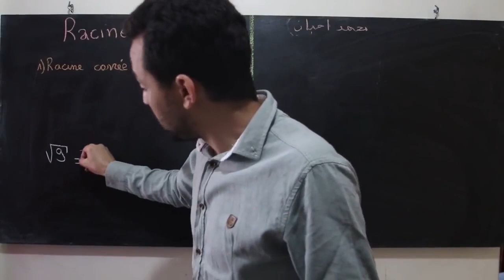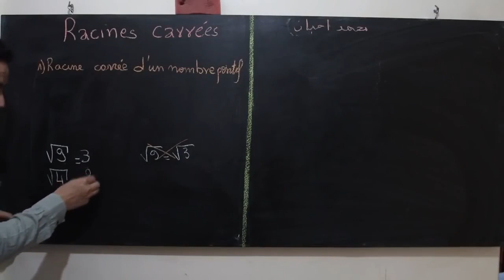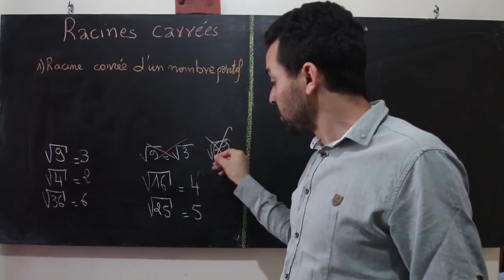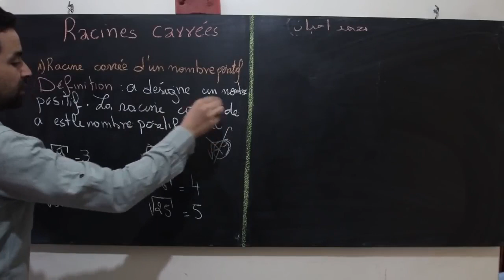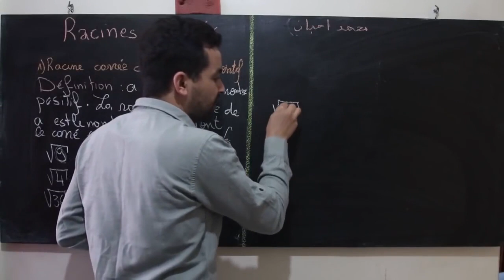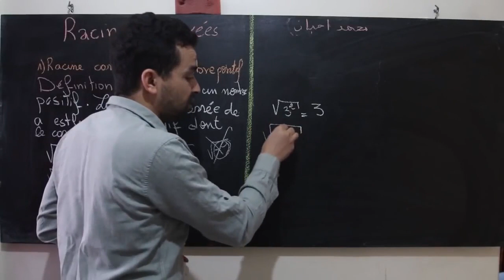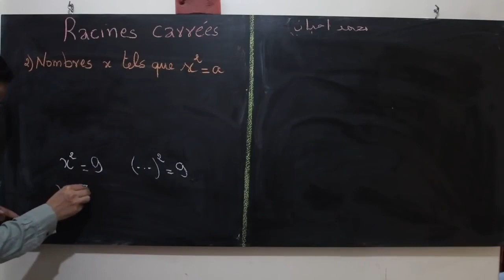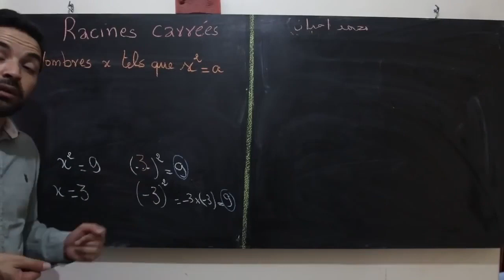2ème année les racines carrées الثانية اعدادي الجدور المربعة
:cercle                                                                                     الدرس 8 :الدائرة

2ème année